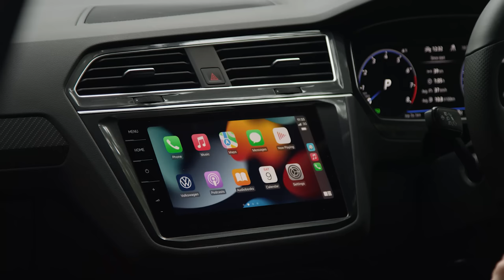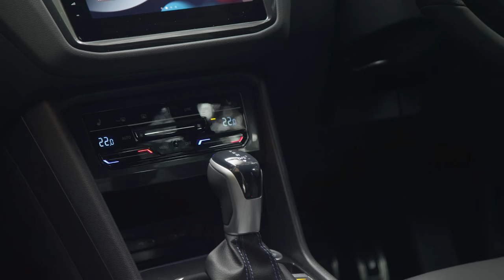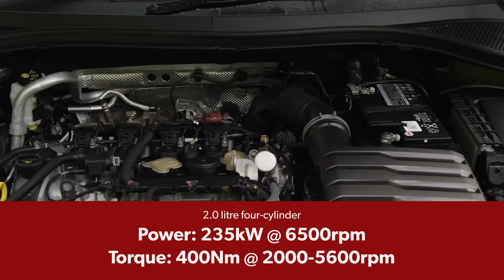2022 Volkswagen Tiguan R review | Wheels Australia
The 2022 Volkswagen Tiguan R is finally in Australia. Is it a worthy alternative to the Golf R hatch or wagon? Well, it depends on your priorities. Read the full review

INTRO 00:00
WHAT'S NEW? 01:18
WHAT DOES IT COST? 01:48
WHAT'S INSIDE? 02:34
SAFETY 08:42
ENGINE SPECS 09:12
WARRANTY AND SERVICING 10:00
HOW DOES IT DRIVE? 10:25
VERDICT 17:59

If you love cars, then you’re in the right place. Wheels is Australia’s best known source for new car reviews and car advice. So whether it’s sports cars or SUVS, superminis or supercars, this YouTube channel will help fuel your passion.

Every week we’ll present new car reviews and enthralling feature films designed to entertain and to help make buying your next car easier than ever.

And make sure you check back for the latest new car reviews, car news, top car tips and epic supercar films.

The WhichCar Network has thousands of reviews and new car advice articles written by Australia’s best motoring experts.